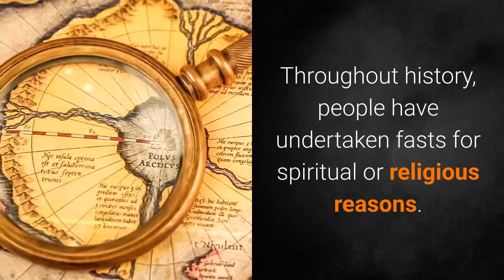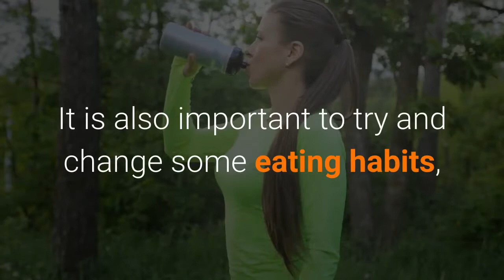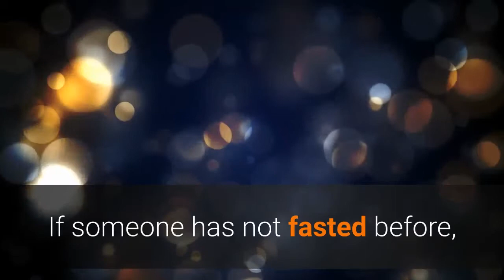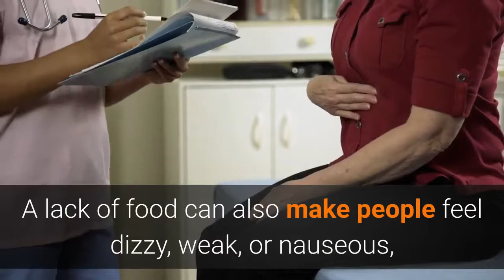Water Fasting Benefit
Water fasting is a type of fasting in which the practitioner consumes only water. One may water fast for a variety of reasons, including medical and religious requirements.

Fasting, a method of restricting food intake, has been practised for  thousands of years.

Water fasting is a type of fast that restricts everything except water.It has become more popular in recent years as a quick way to lose weight.

Studies have shown that water fasting could have health benefits. It may lower the risk of some chronic diseases and may stimulate a process that helps your body break down and recycle old parts of your cells.

That said, human studies on water fating are very limited. It also comes with many health risks and is not suitable for